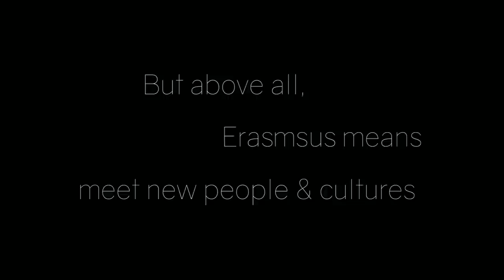Welcome to Bratislava - Slovakia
Vidéo réalisée dans le cadre du concours "Erasmus+ & moi", organisé par le ministère de l’Éducation nationale, de l’Enseignement supérieur et de la Recherche à l'occasion des 30 ans du programme Erasmus+.

Video realized for the contest "Erasmus+ & moi", organized by the French Ministry of Education, Higher Education and Research, to celebrate the 30 years of the program Erasmus+.

Images, Sound, Audio & Video Editing by Mathieu Duval.

Camera : Panasonic compact TZ40
Sound : Lapel microphone Audio-Technica APR 3350
Video editing : Adobe Premiere Pro CC

Thanks for participation :
Bernardo F. (Albufeira, PORTUGAL)
Célia B. (Montpellier, FRANCE)
Francesco A. (Ascoli Piceno, ITALY)
Jean-Rémi M. (Vichy, FRANCE)
Jovana M. (Rendsburg, GERMANY)
Kacper K. (Łódź, POLAND)
Lenka R. (Horné Zelenice, SLOVAKIA)
Leslie J. (Calais, FRANCE)
Maria B. (Kielce, POLAND)
Maria G. (Munich, GERMANY)
Markel A. (Durango, BASQUE COUNTRY)
Nadine S. (Ulm, GERMANY)
Nicolò F. (Osimo, ITALY)
Nika P. (Maribor, SLOVENIA)
Nils G. (Duisburg, GERMANY)
Sandra U. (Tallinn, ESTONIA)
Sanjeev Antony A.G.R. (Tamilnadu, INDIA)
Thilo H. (Kaiserslautern, GERMANY)
Žiga P. (Ljubljana, SLOVENIA)

Free from Copyright